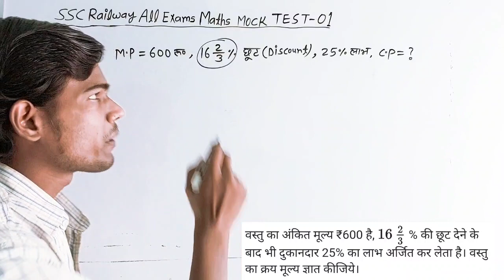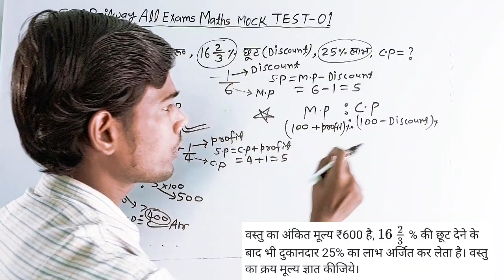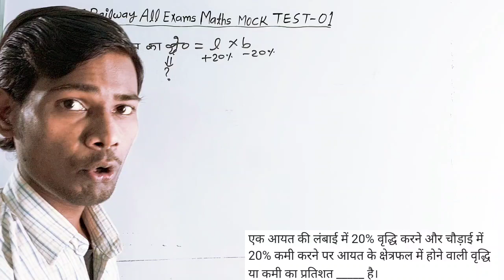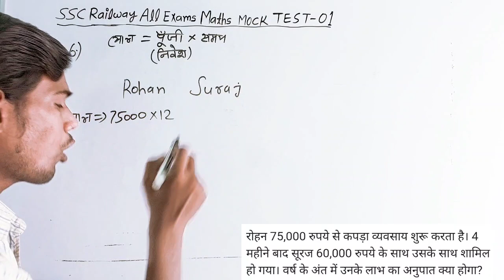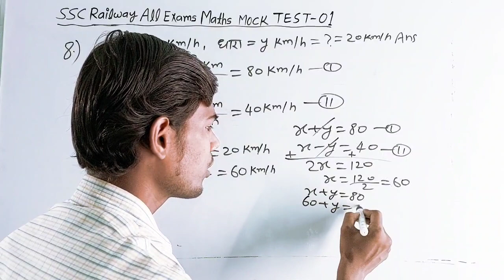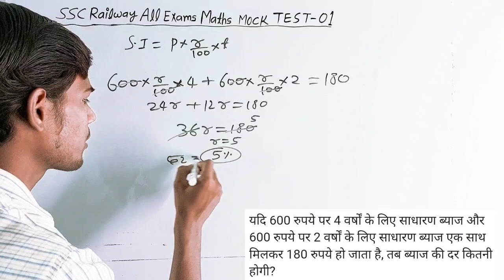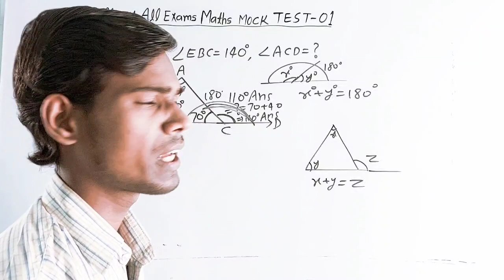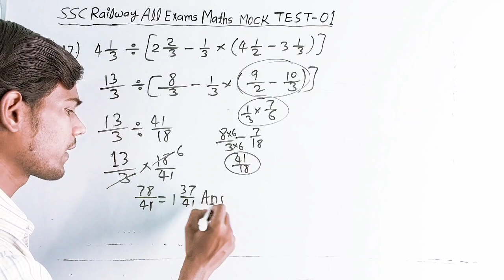ssc cgl mts maths classes 2023 || ssc mts mock test 2023 || maths mock test for competitive exams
ssc mts math practice set 2023
maths practice set
ssc math practice set
ssc maths classes 2023-24
math by general competition math
ssc mts math classes 2023
ssc maths tricks in hindi

9